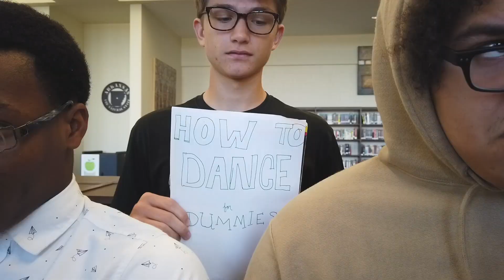Get Down On It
It's a tale as old as time. Nerds vs. Jocks in a dance contest with the hearts of some lovely ladies on the line. This is 1st Period's entry into the 2019 Totally Awesome 80s music videos contest.